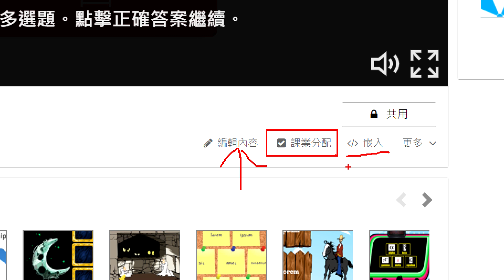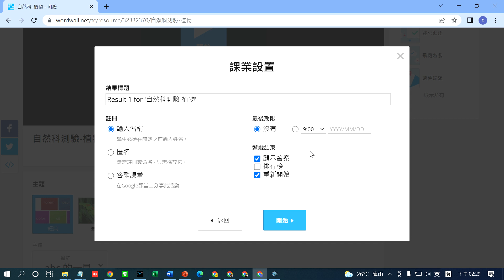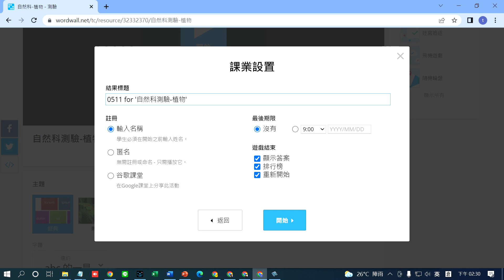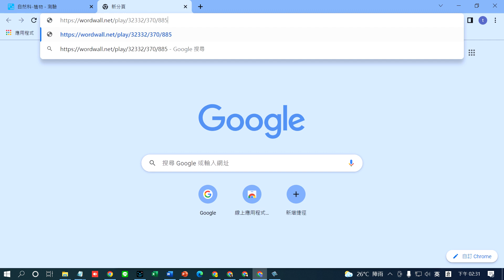Wordwall 07課業分配 學生開始測驗玩遊戲了